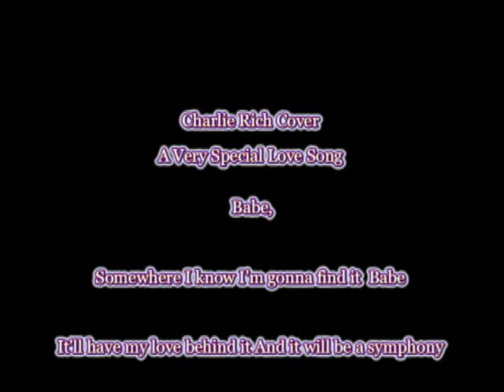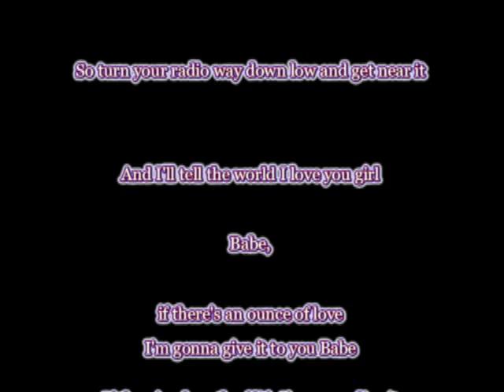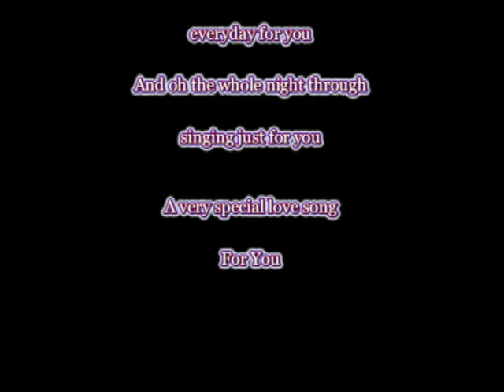A Very Special Love Song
Cover of Charlie Rich's "A Very Special Love Song"
sung by: Robert Crumley